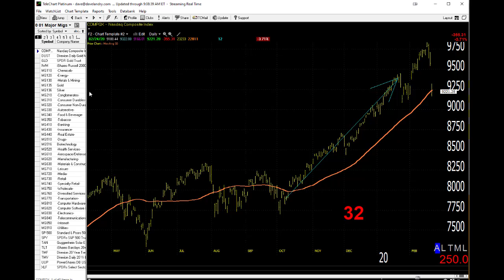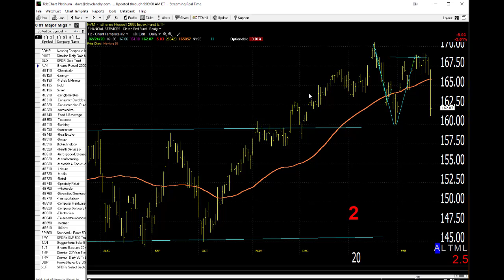02/25/20 Dave Landry's Market In A Minute-Not The End Of The World, But Be Prudent!